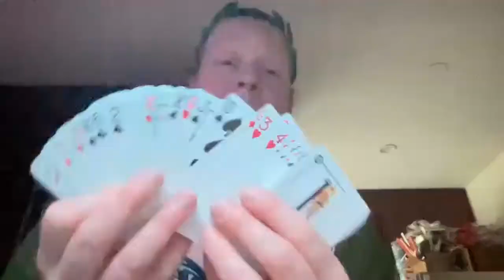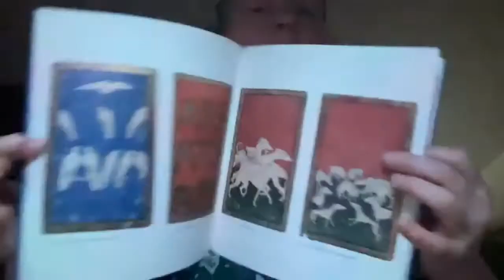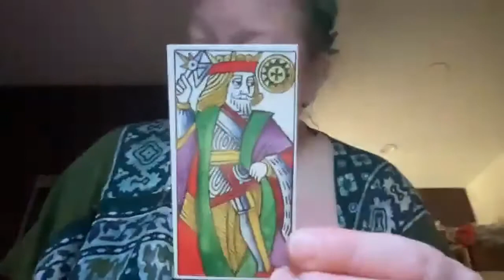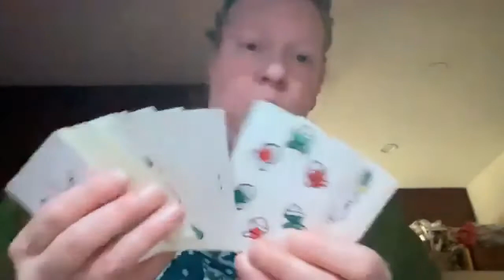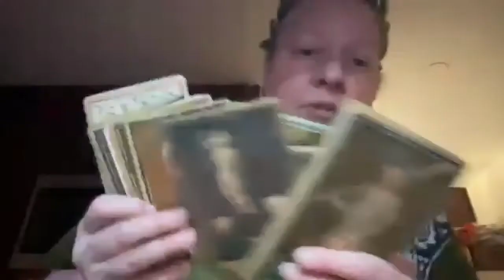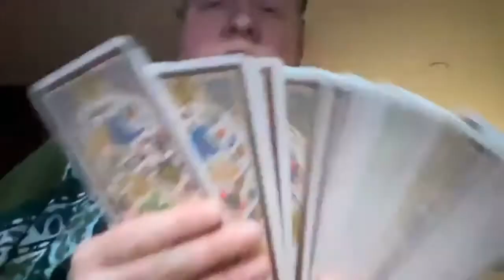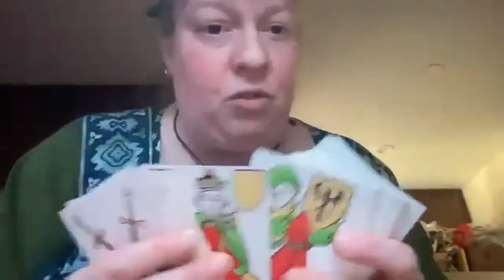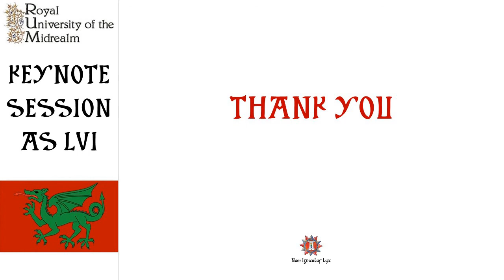Historical Discussion on the Origins Of Playing Cards and Tarot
Laurel Heather Hall discusses the origins of playing cards in SCA period.